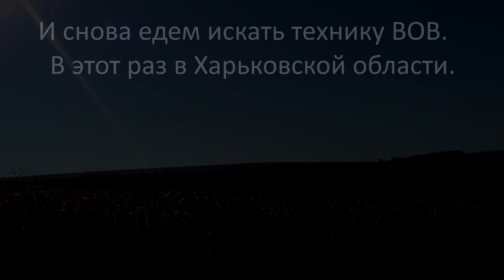Харьковские ТАНКИСТЫ. Поиск ТЕХНИКИ ВОВ. В поисках сокровищ / In search of treasures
Поиск с МАГНИТОМЕТРОМ.
И снова едем искать технику ВОВ. В этот раз в Харьковской области.